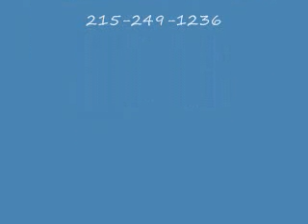Courtyard.Souderton, PA Area: Montgomery County, PA: orserlandscaping.com